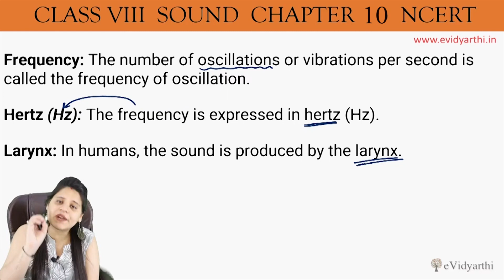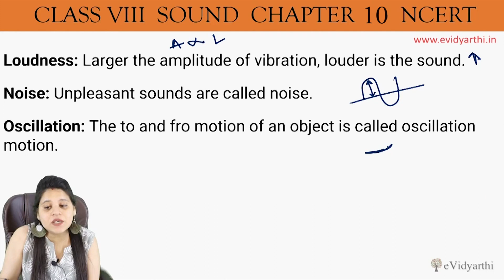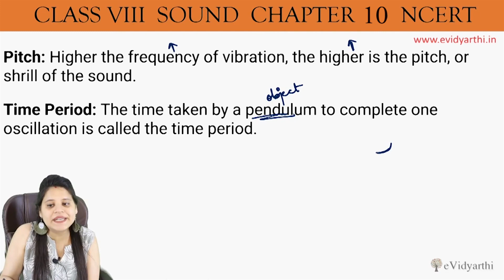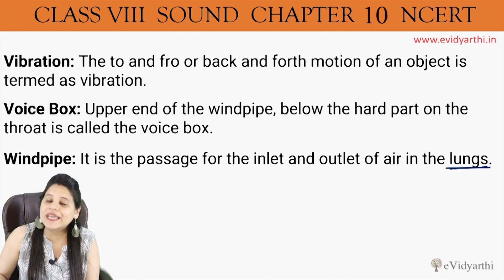Important Terms - Chapter 10 - Sound - Science Class 8, CBSE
✔️ Class: 8th
✔️ Subject: Science
✔️ Chapter: Sound
✔️ Topic Name: Important Terms

0:00 Important Terms